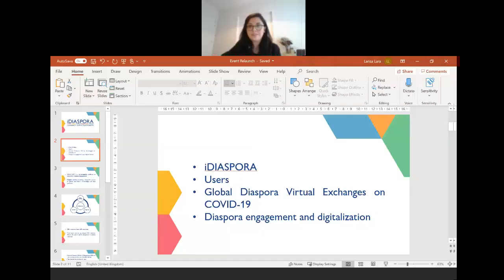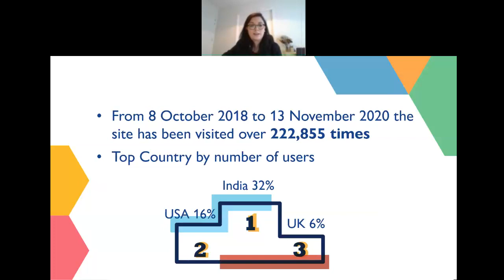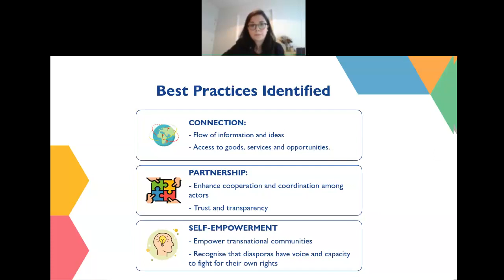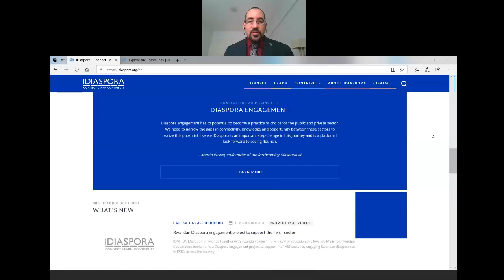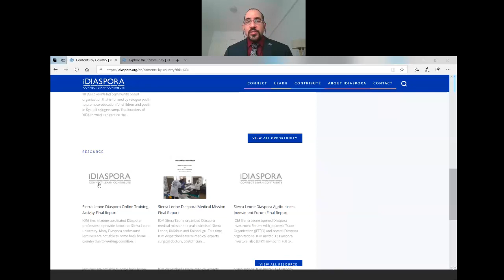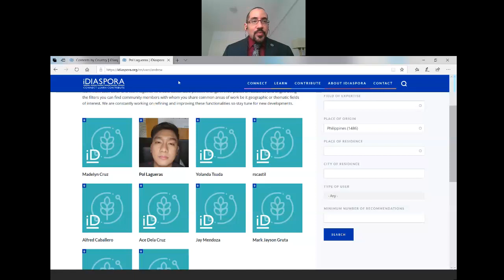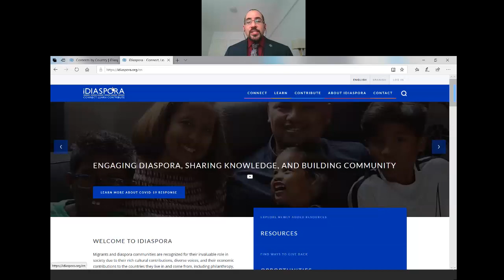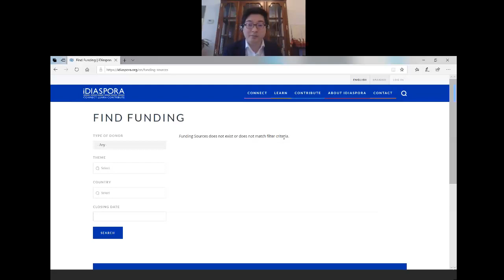iDiaspora: Accelerating diaspora's global engagement in the post-pandemic era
The event opened by our Deputy Director General Laura Thompson, commemorated the two-year anniversary of the official launch of iDiaspora.

The webinar presented the progress of the initiative, the following steps, and an upgraded version of the platform.

We also welcomed three global diaspora leaders from the Global Diaspora Confederation, ADEPT, and Red Global MX Ireland to keep creating synergies with key actors creating opportunities and initiatives for their communities in Africa, Asia, Europe, and Latin-America.